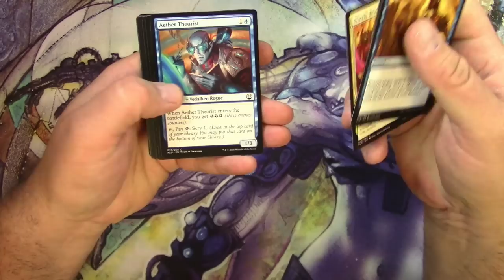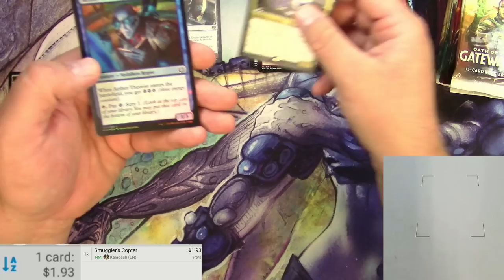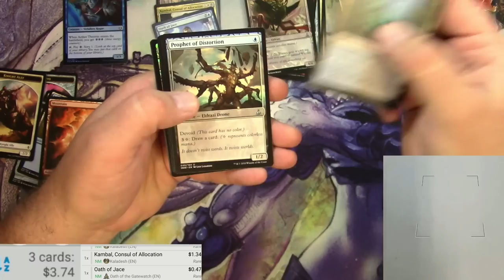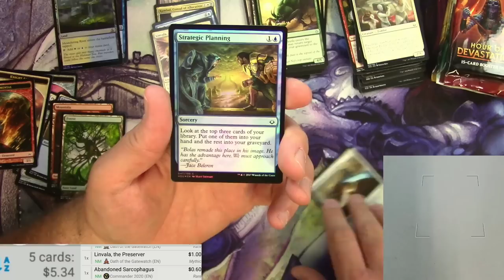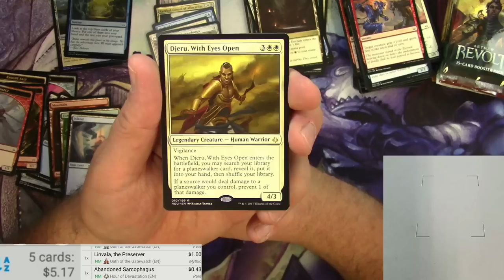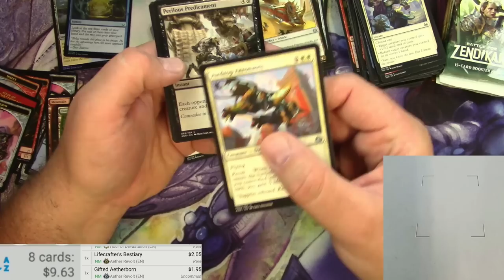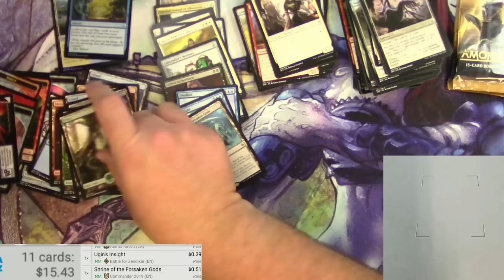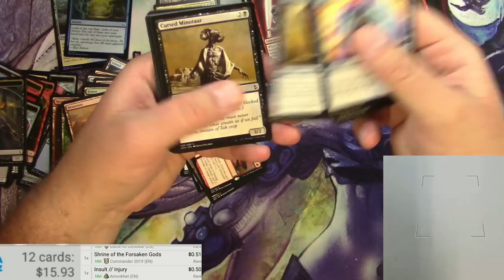MTG Masterpiece Lottery Card Hunt #9